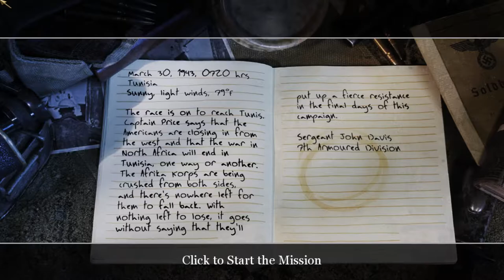Chronicle of War - 1943 March 30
Matmata, Tunisia
Sergeant Davis

Wrecking  Stuka in style...

The video is reproduced from the video game Call of Duty 2.